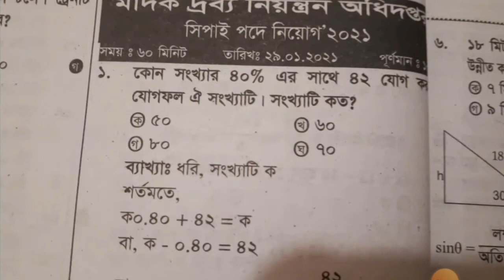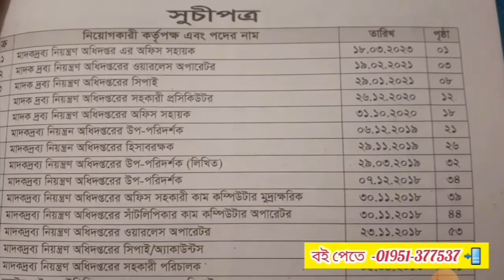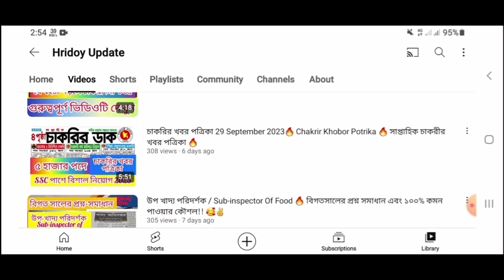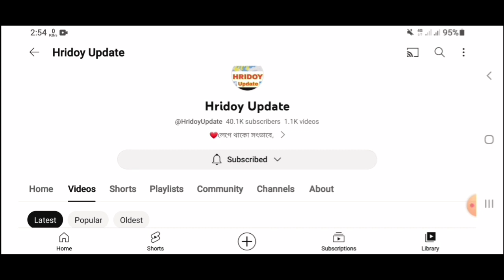মাদকদ্রব্য সিপাহী💥পরীক্ষার তারিখ জানুন!!😊 কোন বই পড়লে চাকরী নিশ্চিত?📚💥dnc_sipahi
খাদ্য অধিদপ্তরের পরীক্ষার তারিখ প্রকাশ!!😮🔥 Food_Ministry_Exam_Kobe?💥 কোন বই পড়লে চাকরী হবে?📚💥

food_exam-kobe

প্রাথমিক শিক্ষক নিয়োগ পরীক্ষার তারিখ প্রকাশ 2023🔥

৬০০ পদে🔥 আনসার ভিডিপির বিশাল নিয়োগ 2023🔥 Ansar VDP Job Circular 2023🔥

মাদকদ্রব্য সিপাহী🔥 পরীক্ষার তারিখ প্রকাশ🔥 বিগতসালের প্রশ্ন থপকপ হুবহু কমন পাওয়ার কৌশল!😍DNC

প্রাথমিক ও গণশিক্ষা নতুন নিয়োগ 2023🔥 উপানুষ্ঠানিক পরীক্ষা কবে?💥

খাদ্য অধিদপ্তরের 🔥 সকল পদের জন্য✅ কোন বই পড়লে চাকরী নিশ্চিত!! কিভাবে পড়বেন!!📚🥰

খাদ্য মন্ত্রণালয়ের ❤️
১০০% কমন পাওয়ার একমাত্র বই 📚💞🔥

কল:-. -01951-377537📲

অর্ডার করুন এখনি🥰✌️

food_exam-kobe

উপানুষ্ঠানিক_শিক্ষা💥 সেপ্টেম্বরে পরীক্ষা হবে

প্রাথমিক উপানুষ্ঠানিক অফিস সহায়ক/কম্পিউটার অপারেটর✅ পরীক্ষার সময়সূচি ২০২৩🔥 MCQ নাকি WRITTEN?😮govt

Caab Exam date Published ✅🔥 বেসামরিক বিমান চলাচল পরীক্ষার তারিখ জানুন🔥

সিপাহি পদে🔥 মাদকদ্রব্য অধিদপ্তর বিশাল নিয়োগ ২০২৩🔥 SSC পাশে মাদকদ্রব্য অধিদপ্তরের নিয়োগ DNC job

মাদকদ্রব্য_সিপাহী_নিয়োগ-২০২৩

সিপাহি_নিয়োগ-২০২৩

dnc_job_circular-2023

অফিস_সহায়ক_নিয়োগের_বই

হবে ইনশাল্লাহ!! 💚

১০০% কমন পেতে অবশ্যই আমাদের বইটা সংগ্রহ করুন 🔥✌️📚

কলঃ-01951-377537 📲